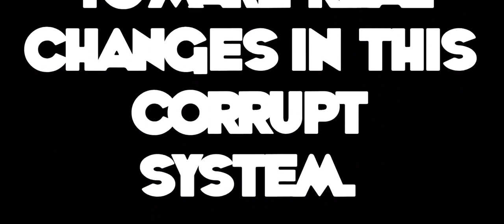Hear how the system is rigged.